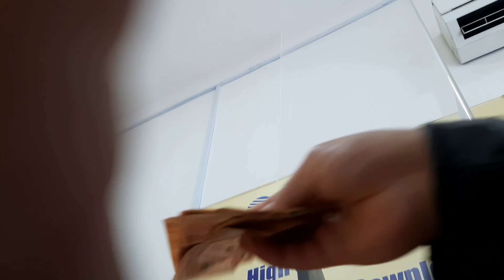جولة من جولاتنا في عمان .مشي على الاقدام في عز الشتاء البارد المشمس